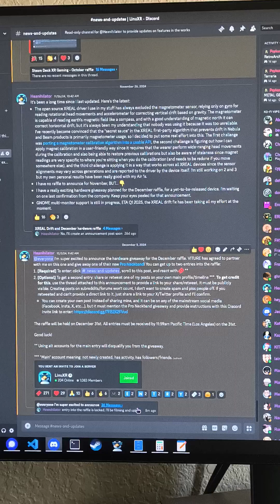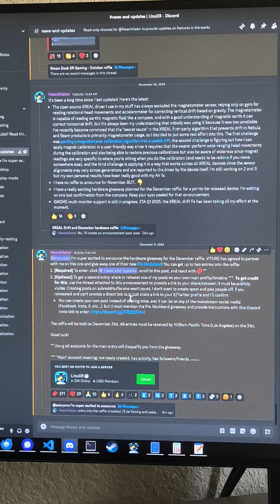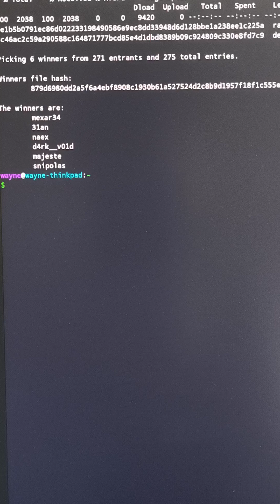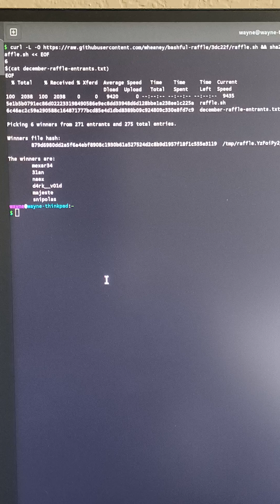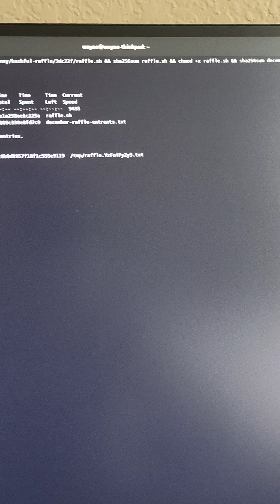VITURE Pro Neckband - December raffle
In the LinuXR December 2024 raffle I'm giving away a VITURE Pro Neckband and 5 XR Gaming lifetime licenses.